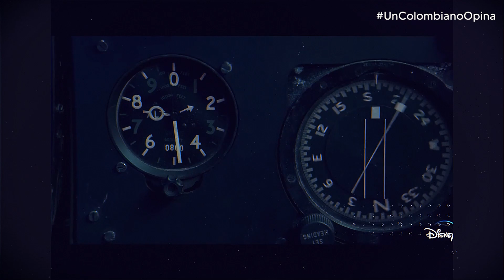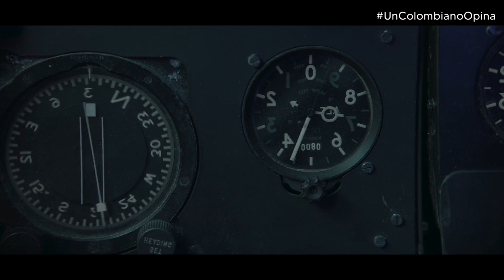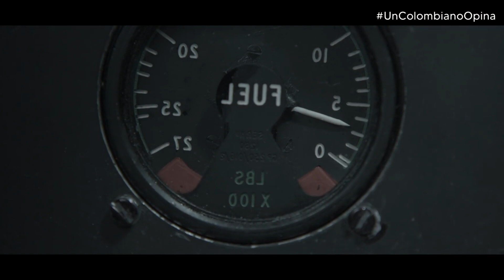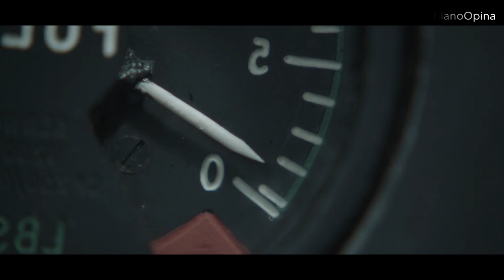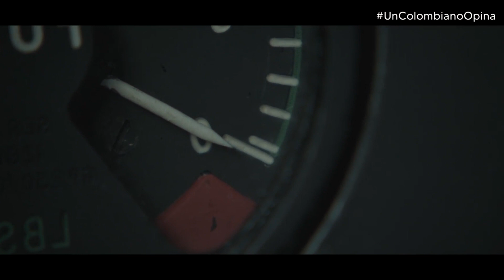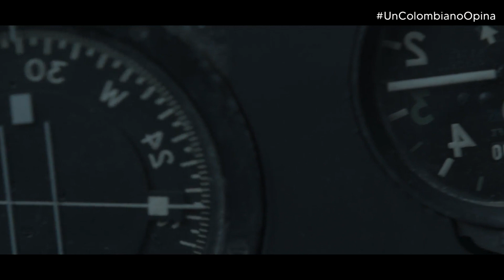UnColombianoOpina | The Shepherd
Descubre los secretos y emociones detrás de 'El Pastor (The Shepherd)', una película que nos sumerge en la magia de los milagros navideños y la conexión inesperada entre la vida real y la ficción. Exploraremos las similitudes entre la trama de la película y las experiencias de aquellos que han enfrentado desafíos para estar con sus seres queridos durante las festividades. ¡No te pierdas esta reflexión conmovedora sobre la Navidad y sus inesperadas vueltas del destino! 🌟